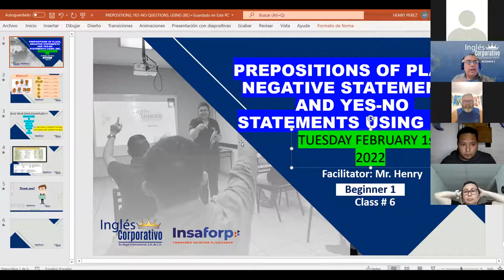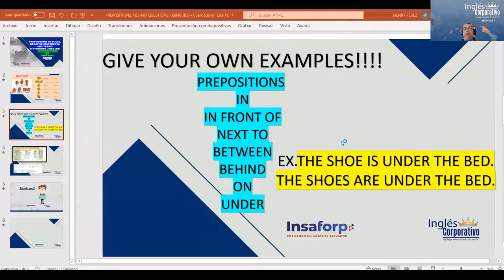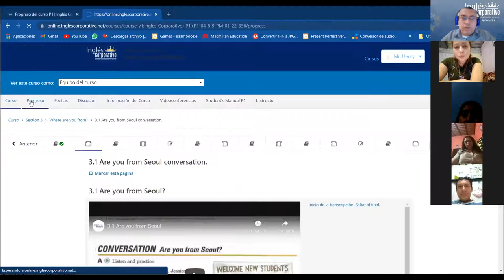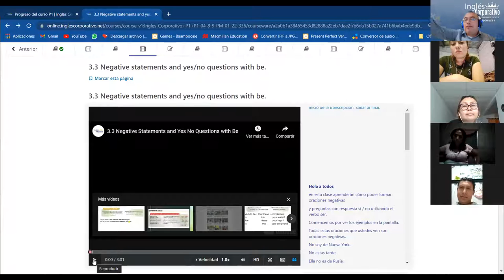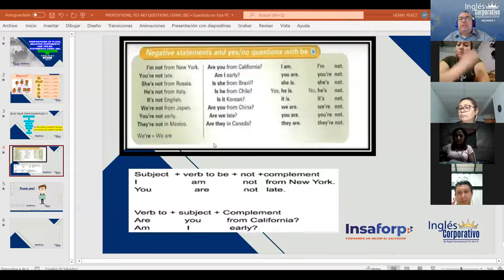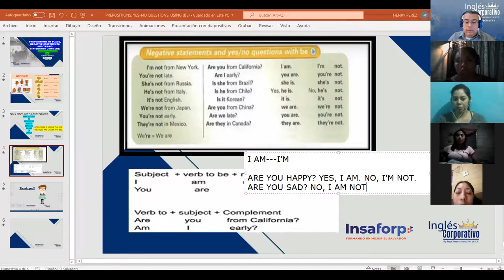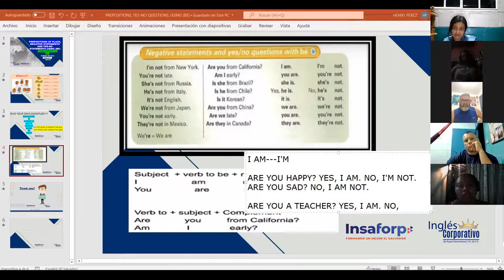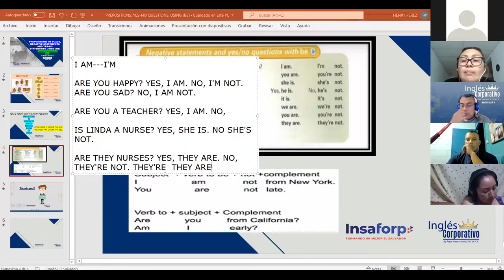Ingles Corporativo-Class #6 Negative Statements and short answers.